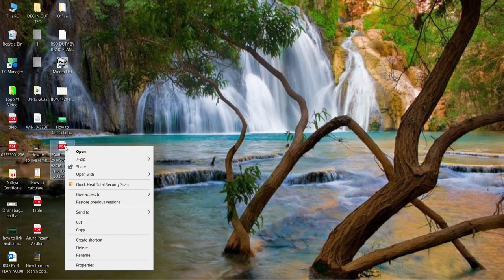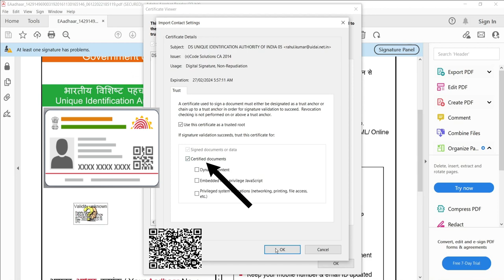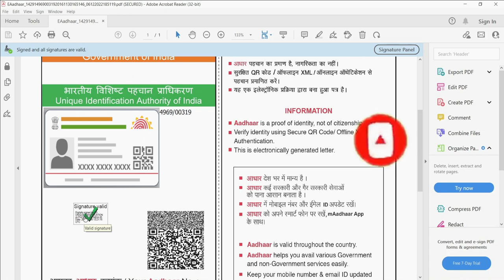How to validate signature in pdf file | HOW TO VERIFY DIGITAL SIGNATURE |SIGNATURE VERIFY IN AADHAR